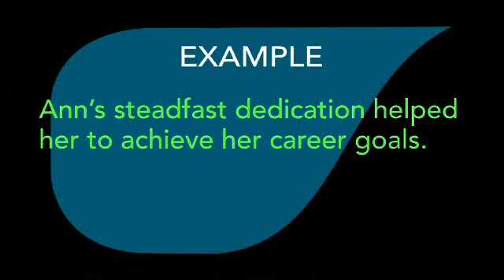English Pronunciation - STEADFAST- #193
Todays word is steadfast. This is an adjective which means firm in purpose.
For example, you can say, Anns steadfast dedication helped her to achieve her career goals.